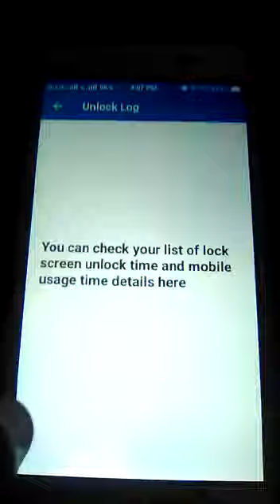how to download third eye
plese subcrib